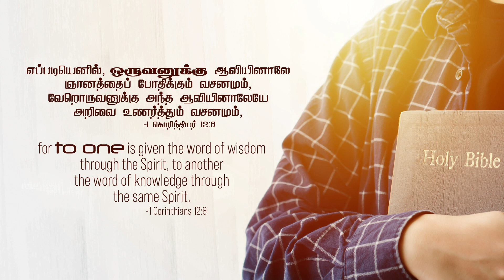2023 October 23rd -MM- I கொரிந்தியர் 12:8 -I Corinthians 12:8